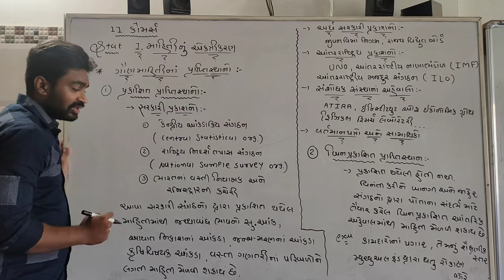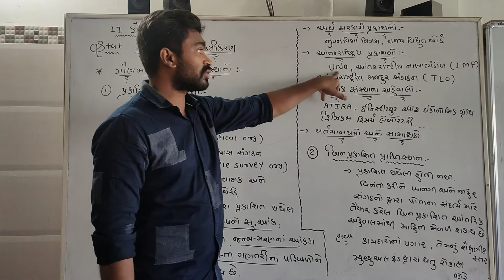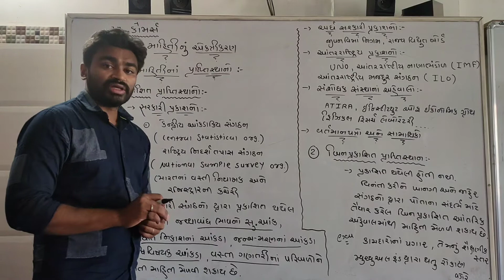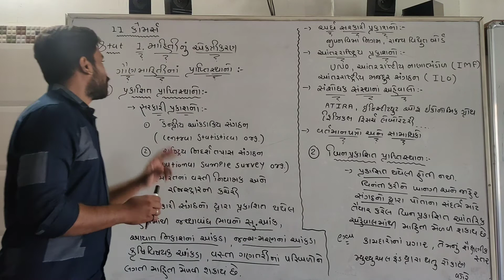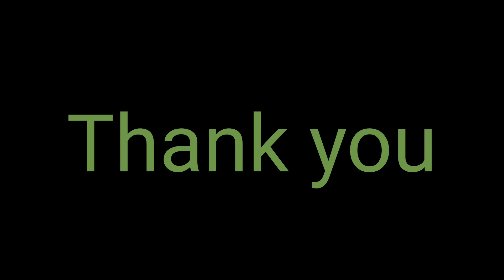11th Commerce|| Stat||Chapter: 1||ગૌણ માહિતીના પ્રાપ્તિસ્થાન||Lecture: 6||Jignesh Kamani